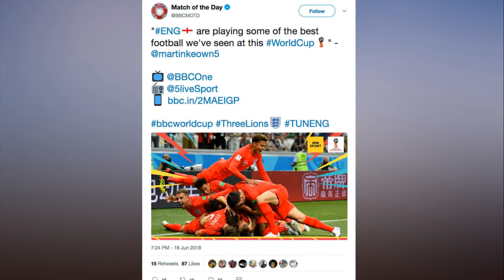World Cup commentator Martin Keown slammed after saying THIS during England v Tunisia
World Cup commentator Martin Keown slammed after saying THIS during England v Tunisia. England took the lead through Harry Kane leading Keown to proclaim England were playing “some of the best football we’ve seen at the World Cup”.

That was despite the match - and England’s World Cup campaign - being just 20 minutes old.

It resulted in an angry response from fans as they bombarded the BBC with messages slamming the ex-Arsenal man.

“Jesus every single year